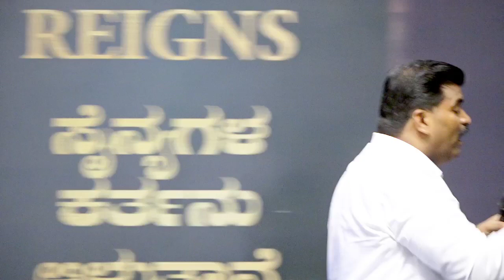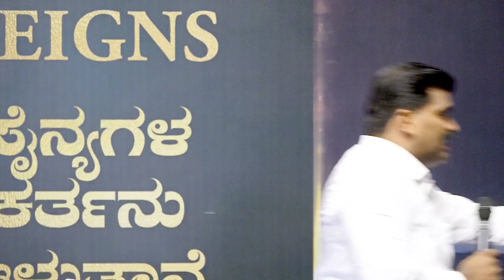What Is Bible||Pastor.Abishek Deva||Kannada Christian Message